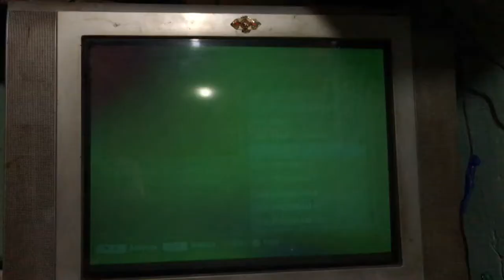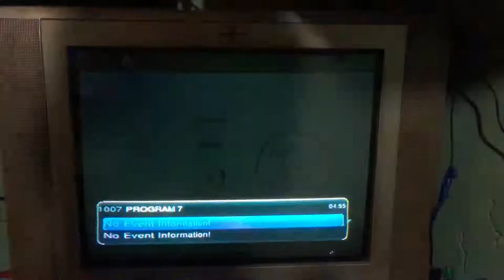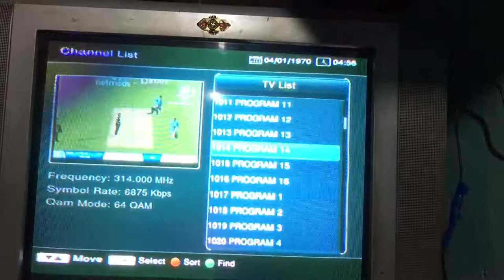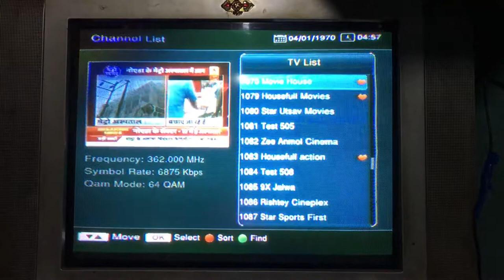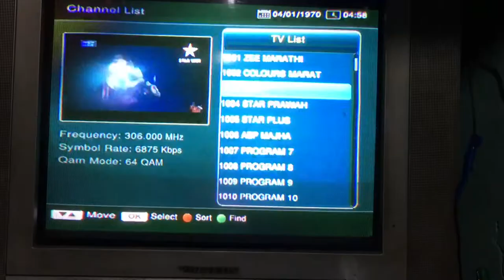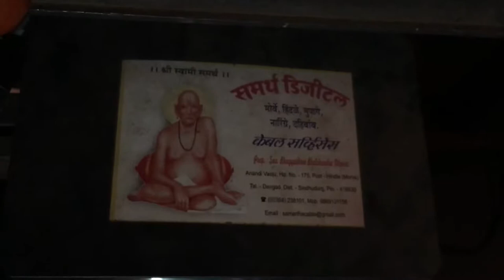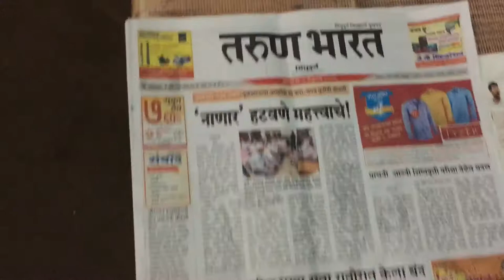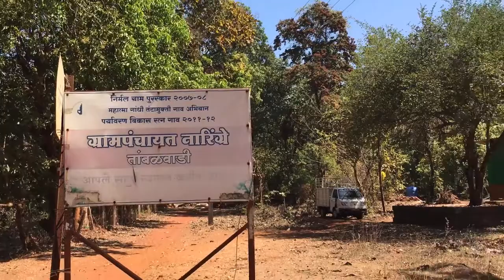Star india Pvt ltd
Piracy recording Sindhudurga devgad hindle